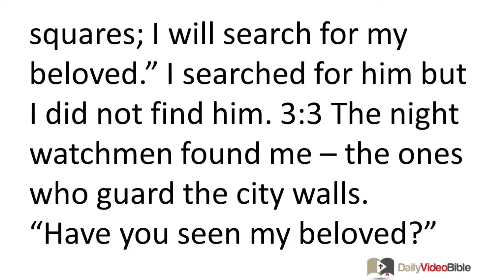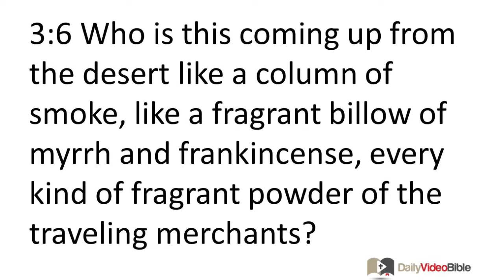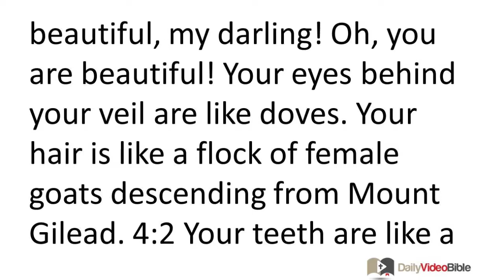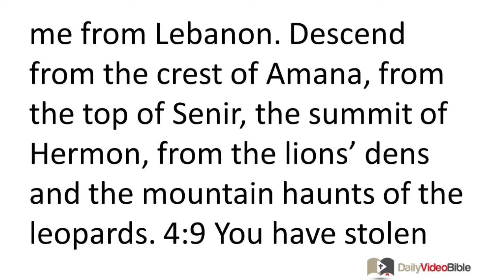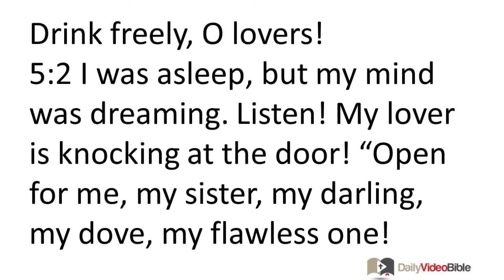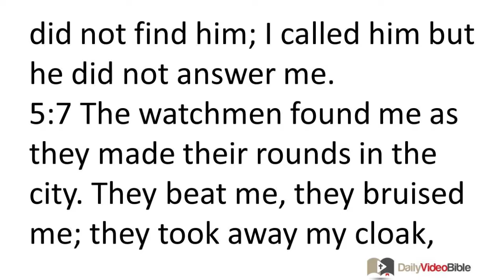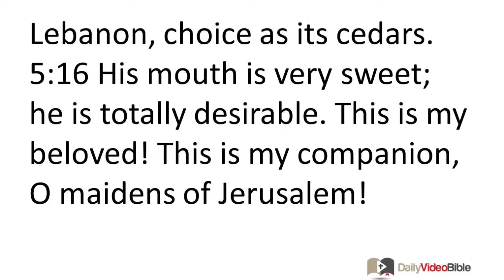August 26 Song of Solomon 3 thru 5 Old Testament for the Daily Video Bible DVB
Song of Solomon 3:1-11 - The Lost Lover is Found
The Beloved about Her Lover:
3:1 All night long on my bed
I longed for my lover.
I longed for him but he never appeared.
3:2 "I will arise and look all around throughout the town,
and throughout the streets and squares;
I will search for my beloved."
I searched for him but I did not find him.
3:3 The night watchmen found me -- the ones who guard the city walls.
"Have you seen my beloved?"
3:4 Scarcely had I passed them by
when I found my beloved!
I held onto him tightly and would not let him go
until I brought him to my mother's house,
to the bedroom chamber of the one who conceived me.
The Adjuration Refrain
The Beloved to the Maidens:
3:5 I admonish you, O maidens of Jerusalem,
by the gazelles and by the young does of the open fields:
"Do not awake or arouse love until it pleases!"
The Royal Wedding Procession
The Speaker:
3:6 Who is this coming up from the desert
like a column of smoke,
like a fragrant billow of myrrh and frankincense,
every kind of fragrant powder of the traveling merchants?
3:7 Look! It is Solomon's portable couch!
It is surrounded by sixty warriors,
some of Israel's mightiest warriors.
3:8 All of them are skilled with a sword,
well-trained in the art of warfare.
Each has his sword at his side,
to guard against the terrors of the night.
3:9 King Solomon made a sedan chair for himself
of wood imported from Lebanon.
3:10 Its posts were made of silver;
its back was made of gold.
Its seat was upholstered with purple wool;
its interior was inlaid with leather by the
maidens of Jerusalem.
3:11 Come out, O maidens of Zion,
and gaze upon King Solomon!
He is wearing the crown with which his mother crowned him
on his wedding day,
on the most joyous day of his life!